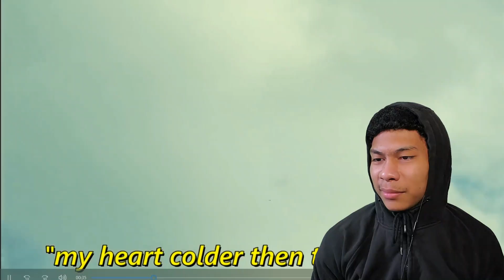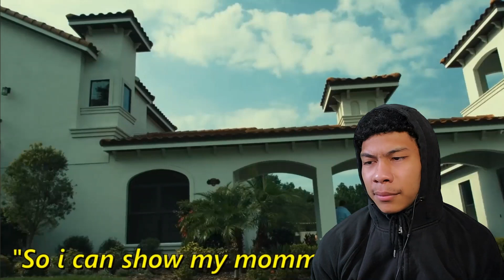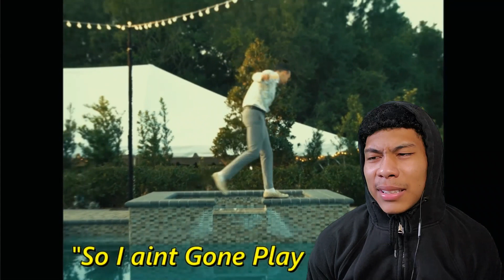Dasgasdom3 - Traumatized Ft. Yungeen Ace Reaction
Thanks for 600 lets get to 700